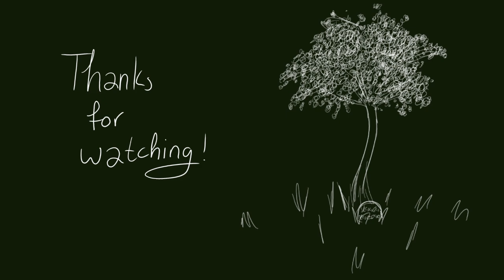I Built a Friend ~ KotLC PMV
I knowww i said i'd wait till after pride month but honestly right now i'm kind of bored and i have made near zero kotlc pride art and i have soooo much i need to do but i don't want to do any of it, so i'm uploading this to feel like i've done something.

i'm actually kind of proud of this!! there are a few iffy drawings but i pushed through and told myself it doesn't have to be perfect :) i love keefe and fitz so much so i decided to make everyone cry with this